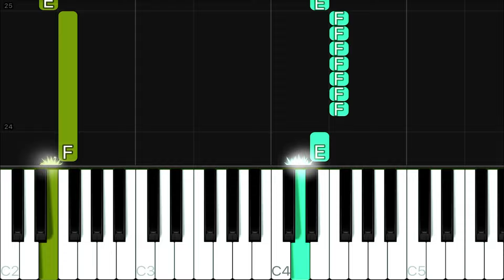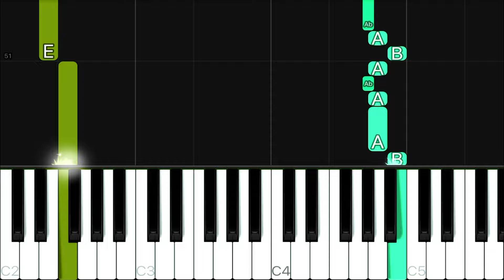Sam Smith, Kim Petras - Unholy | EASY Piano Tutorial